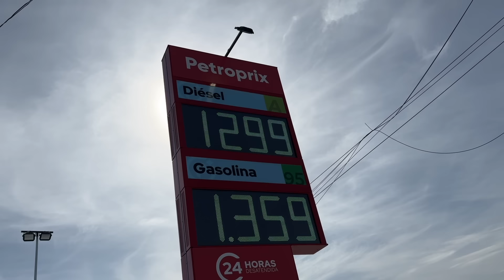WE HEBBEN GEEN MANNEN NODIG! 💪🏼